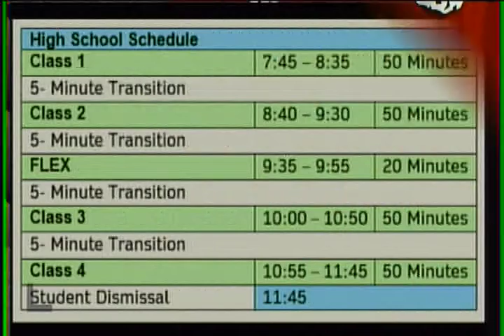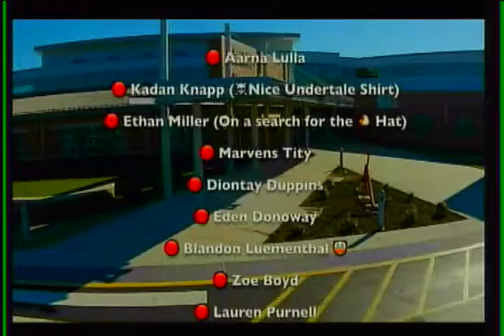WJMB News - Tuesday, February 1st, 2022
With all the snow delays
If you have ATEX or CTE
Rock and Roll Grams!
Rock and Roll Revival
Did you know that being
Boys Tennis is holding
Boys basketball faces
And finally today JMB